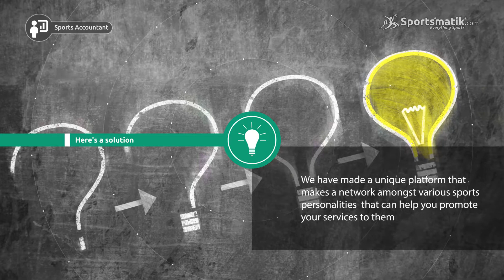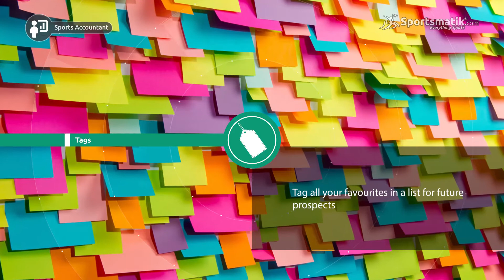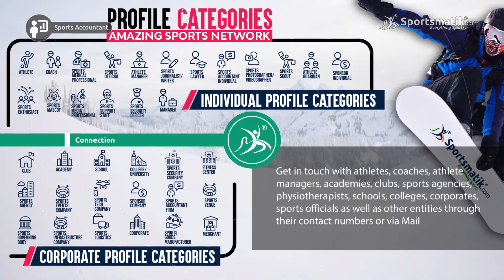How Sportsmatik works for Sports Accountants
This video describes how Sportsmatik works for sports accountants through various interesting features that may help them to groom in the world of sports. A place where they can highlight their services as a sports accountant and help companies in preparing and examining financial records, audit accounts, taxation and other financial matters. They can add sports for which they provide their accountancy services to sportspersons and entities and many more features to lift up their sports career through the unique sports community of India - Sportsmatik. All sports accountants are invited to be a part of the sports revolution and groom in the world of sports as a unity.

SPORTSMATIK - A UNIQUE SPORTS PLATFORM BRINGING OPTIMISM AND REVOLUTION TO TRANSFORM THE WORLD OF SPORTS, MAKING A NETWORK AMONGST SPORTS ASSOCIATES FOR DEVELOPING A THOROUGHGOING AND INTEGRATED KINSHIP
Sportsmatik is world's first platform for all major sports, where people may showcase their performance and skills in sports by creating an account, interacting with people, comparing the performance of sportspersons and learning about numerous sports played around the world. Sportsmatik heartily welcomes athletes, their guardian, coaches, physiotherapists, athlete-managers, sports-officials, schools, colleges, clubs, academies, corporates, sports agencies, merchants, sponsors and sports enthusiasts who can link with one another.
Play, resolve, live in sports…..like never before…..